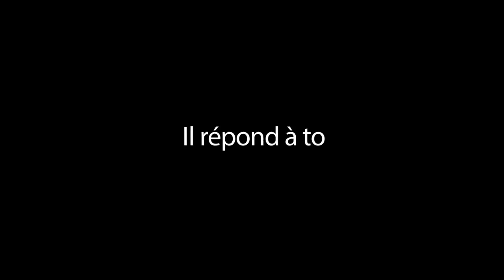Episode 9 : Un pasteur doit-il toujours rester solennel ? | Alain Patrick Tsengue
5 minutes avec Alain Patrick
Il répond à toutes vos questions !

Le rire est un remède ! Pourquoi toujours rester serieux quand on peut vivre le coeur joyeux ?